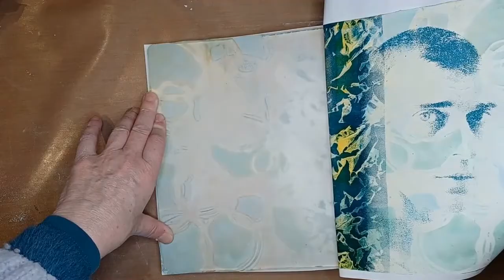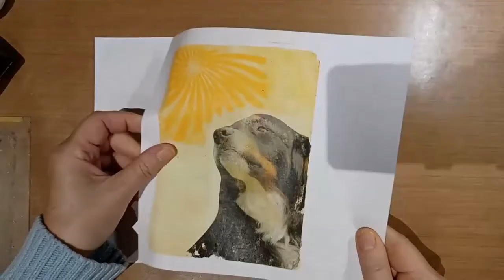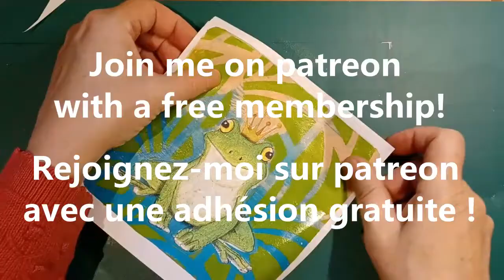P111. PULL! (10 amazing gelli plate prints.)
10 amazing gelli plate prints, using different techniques.
10 impressions étonnantes à la gelli plate, employant différentes techniques.